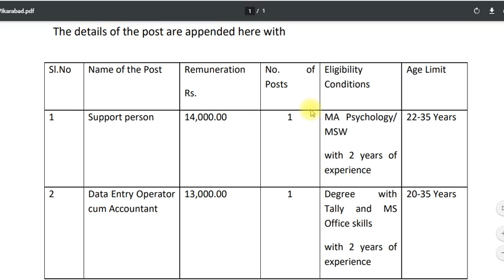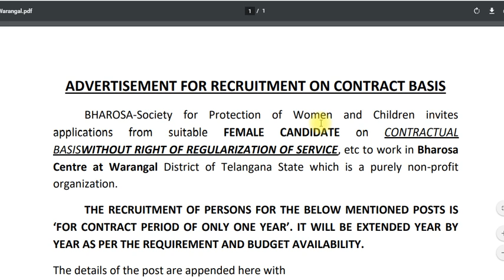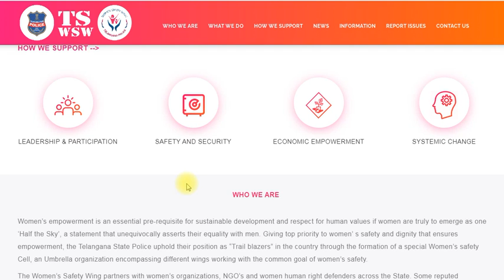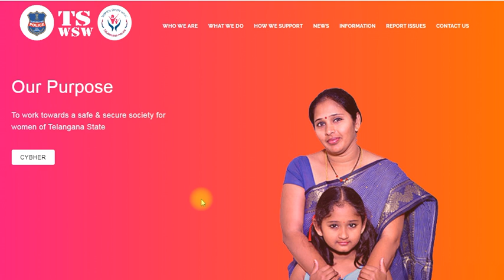భరోసా సెంటర్ లో ఉద్యోగాలు|| outsourcing jobs in bharosa center in telangana || govt jobs 2020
bharosa center jobs telangana
latest jobs information
govt jobs notification on contract / outsourcing